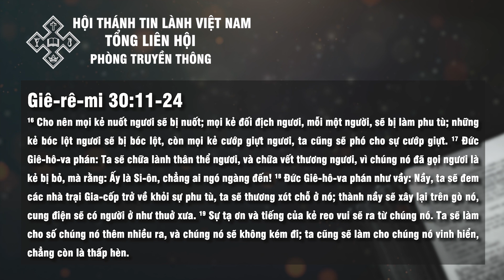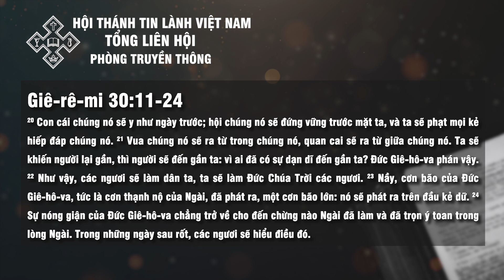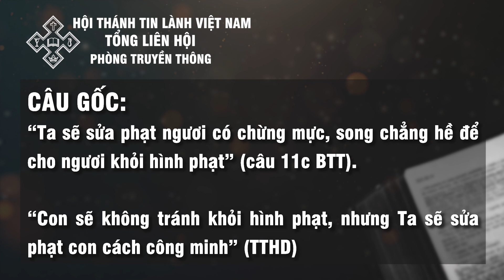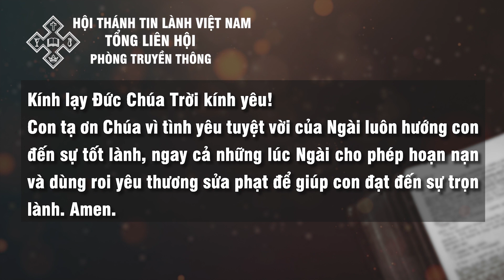19/01/2022 - BHKTHN TIẾNG VIỆT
Ngày 19/1/2022     Giê-rê-mi 30:11-24
Sửa Phạt Vì Tình Yêu
“Ta sẽ sửa phạt ngươi có chừng mực, song chẳng hề để cho ngươi khỏi hình phạt” (câu 11c BTT).
“Con sẽ không tránh khỏi hình phạt, nhưng Ta sẽ sửa phạt con cách công minh” (câu 11c BTTHĐ).